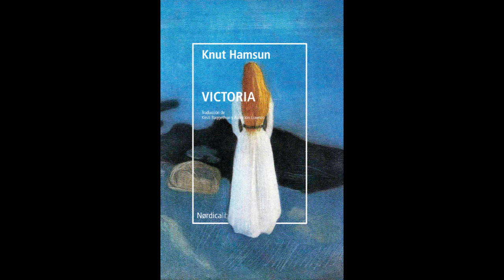AUDIOLIBRO | Victoria | Knut Hamsun | Capítulo 11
Genero: Drama | Novela

Knut Hamsun, Premio Nobel de Literatura 1920, ha sido uno de los escritores más importantes del siglo XX. Thomas Mann y Máximo Gorki lo consideraron un maestro y su influencia ha sido muy importante en autores que van desde Franz Kafka a Paul Auster, pasando por Henry Miller.

Publicamos Victoria (1898) coincidiendo con el 150 aniversario de su nacimiento. La crítica mundial la considera como el mayor exponente del talento de Hamsun en su madurez, la obra en la que alcanza la perfección de la forma y en la que el análisis psicológico penetra en mayor extensión y con mayor profundidad en los actos de los protagonistas.

Hamsun relata una historia de amor que podría no tener mayor trascendencia si no fuera porque, como él mismo dice, lo importante reside en los «secretos movimientos que se realizan inadvertidos en lugares apartados de la mente»; por eso su estilo nos envuelve y no podemos dejar de leer sus páginas.

Es la primera vez que se traduce esta novela directamente del noruego y creemos que es nuestro mejor homenaje a Hamsun en su aniversario.